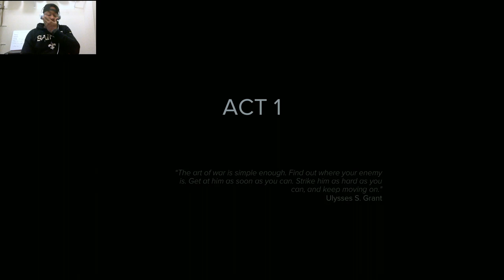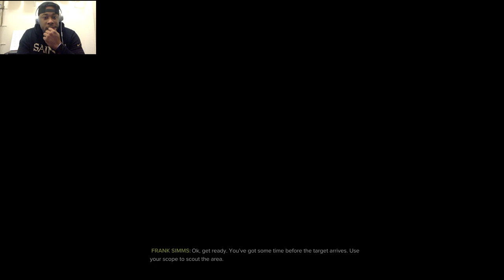Headshot King!! (Sniper: Ghost Warrior 3 PS4 Gameplay)